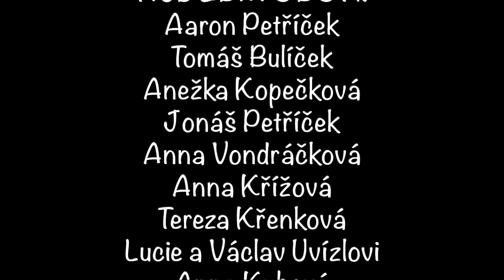KONCERTOVÁNÍ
Naši žáci si užívají radost z hudby i během distanční výuky. Někteří z nich se o výsledky své práce chtějí podělit i s vámi na našem on-line koncertě s názvem Koncertování.